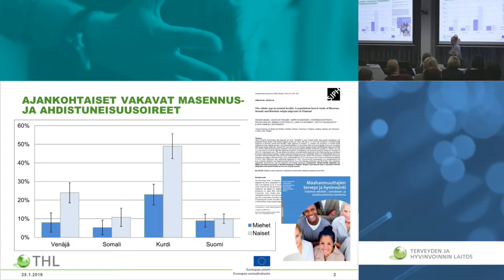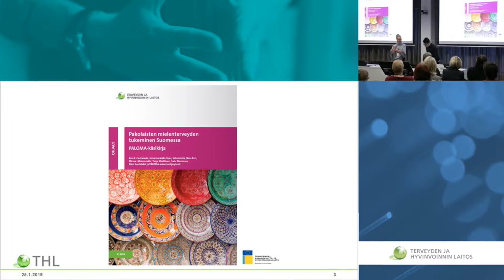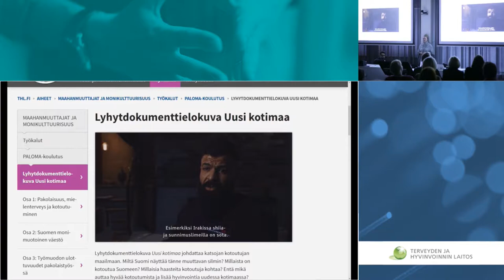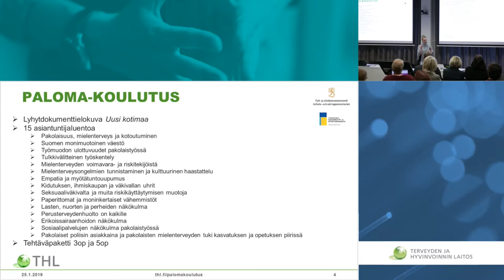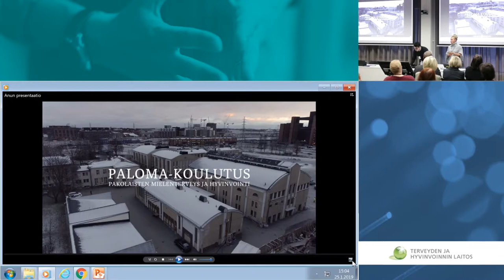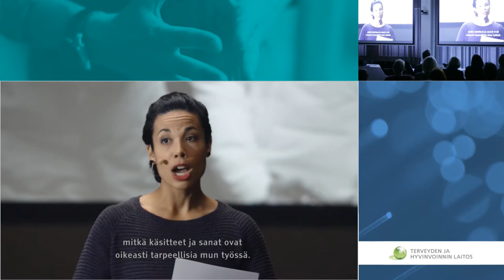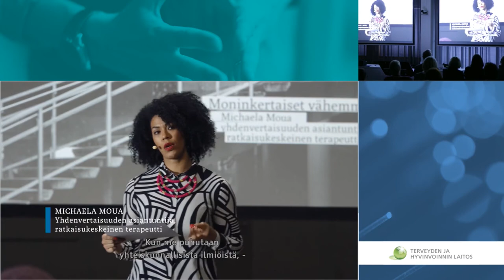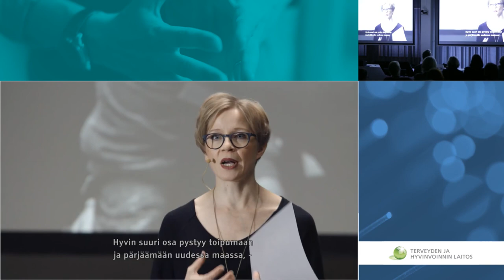PALOMA-koulutuksen esittely: Anu Castaneda